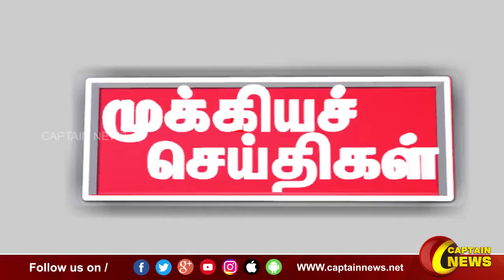காலை 7 மணி || தலைப்புச் செய்திகள் || HeadLines || 7AM || 02-09-2022 || Captain News